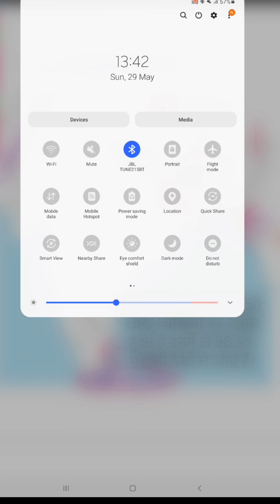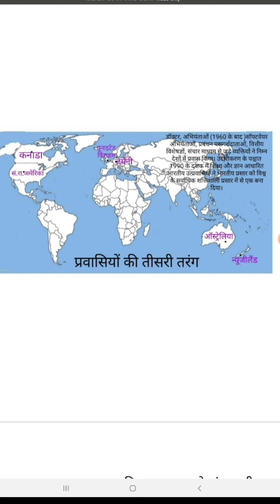bhaarat log arthavyavastha | aadhunik bhaarateey bhaashaen, bhaarat ke dhaarmik samudaay| -2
भारत लोग अर्थव्यवस्था में  आधुनिक भारतीय भाषाएं, भारत के धार्मिक समुदाय, भारत की श्रमजीवी जनसंख्या और प्रवास से संबंधित महत्वपूर्ण मानचित्रIndia people economy
Important Maps on Modern Indian Languages, Religious Communities of India, Working Population of India and Migration कक्षा 12, B.A., M.A. वर्तमान प्रतियोगी परीक्षाओं के विद्यार्थियों के लिए बहुत ही उत्तम वीडियो

नमस्कार मित्रों
Hi